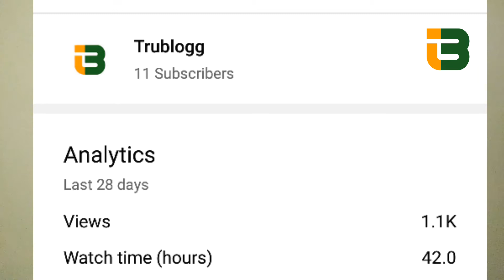Set goals for youtube and grow your channel fast 2022 | My goals for Youtube | Trublogg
Set goals for youtube and grow your channel fast in 2022 or  My goals for Youtube.
Related Query
1. Set goals for youtube and grow your channel fast
2. My goals for Youtube
3. how to grow your youtube channel
4. how to start a youtube channel
5. setting goals for your youtube channel
6. YouTube Success Strategies
7. how to start a successful youtube channel in 2022
8. my goals for 2022
9. youtube goals
10. youtube channel goals
12. how to set youtube goals
13 youtube goal setting
14. how to set and achieve goals
15. how to set goals and achieve them
16. how to set goals and stay motivated
17. trublogg
18. goals

About Trublogg
Equipment used :
Camera Used :➜
lens used :➜
Mic Used :➜
Laptop Used :➜